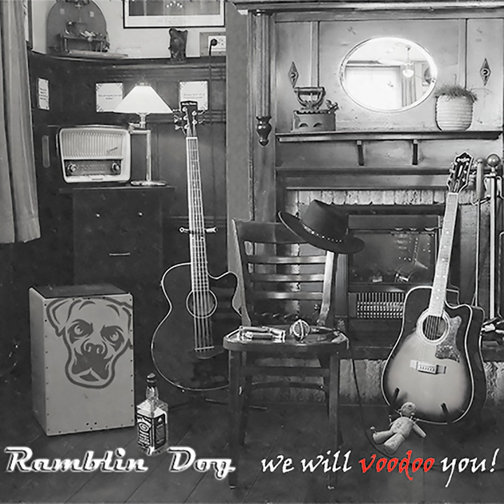No Blue Suede Shoes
No Blue Suede Shoes · Ramblin' Dog

We Will Voodoo You